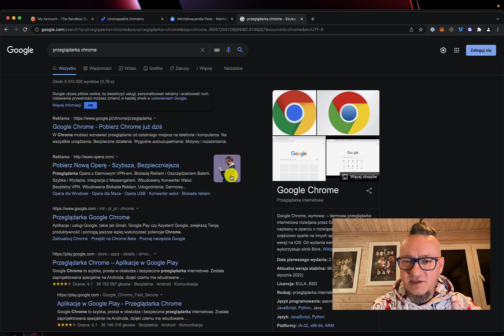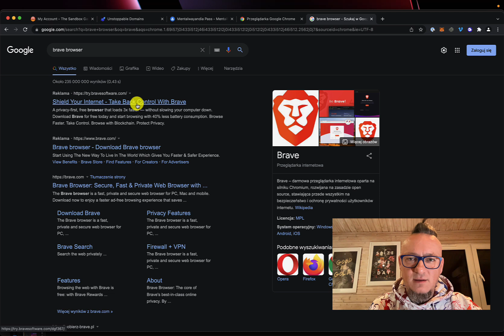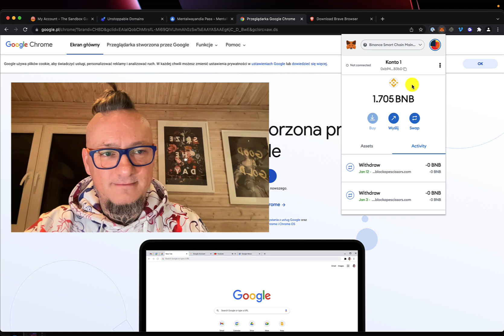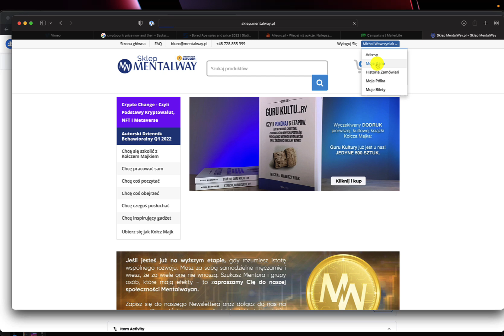Pierwszy krok w kierunku technologicznej przyszłości